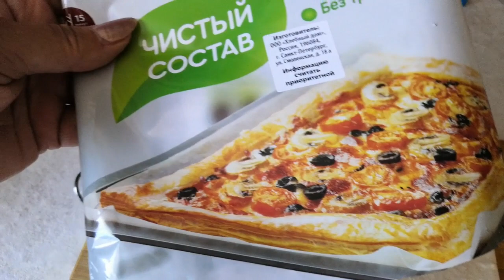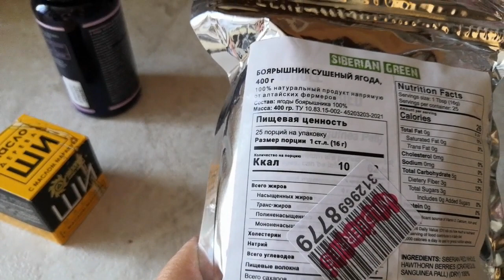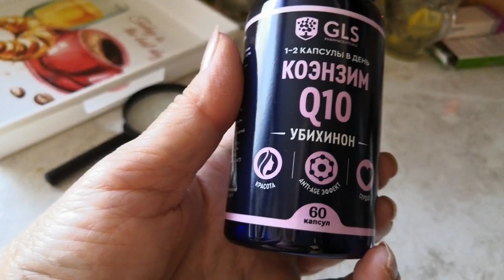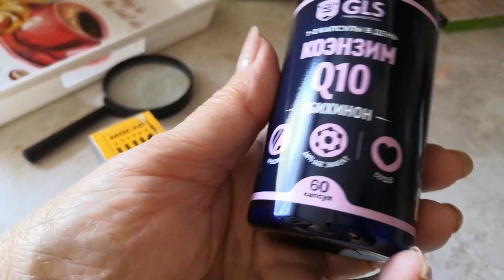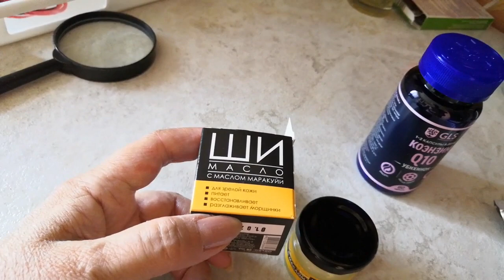VLOG: ГОТОВЛЮ ВСЕ ВКУСНЕНЬКОЕ) ПОКУПКИ В ВАЛБЕРИЗ//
Готовлю все вкусненькое. Покупки в Валбериз.